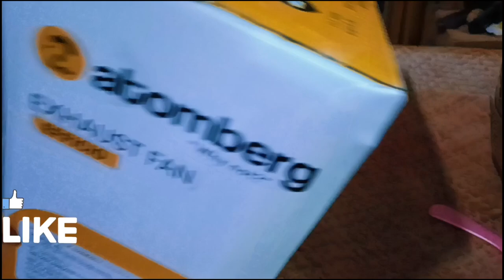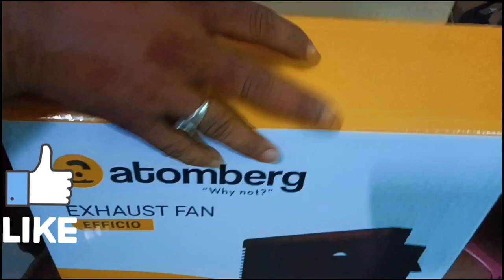Atomberg-EXHAUST FAN unboxing//fan